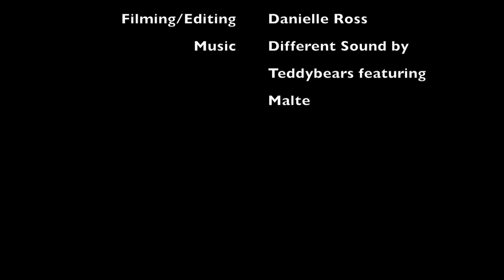Freeride Muni documentary 11-15-2013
This is my first time filming with the t3i in such varied lighting situations. It's also my first edit that I wrote a script for, "acted", wrote a shot list, and edited the sound track. Lots to learn still, but this was fun!